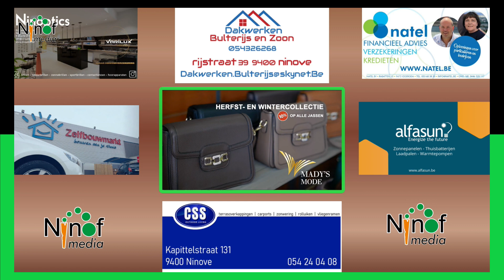Zomerse persvoorstelling van Parkconcerten 2023